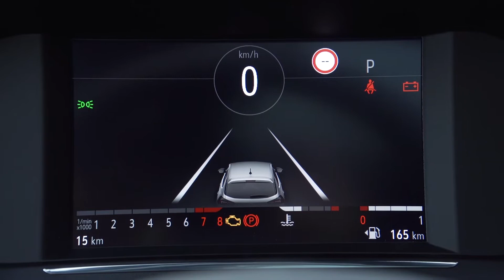ANTEPRIMA: nuova Opel Corsa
L'anteprima della nuova Opel Corsa